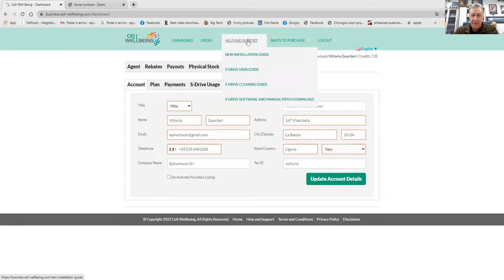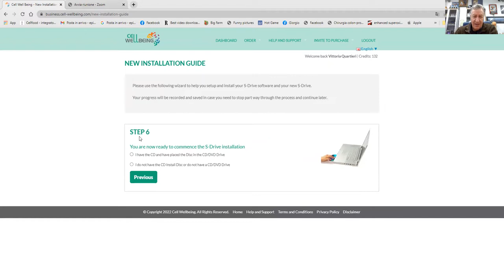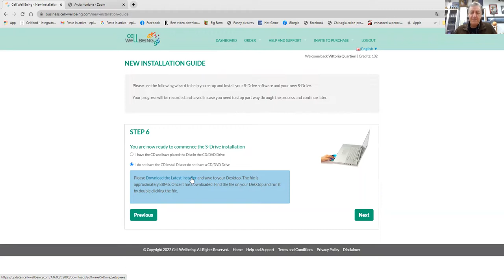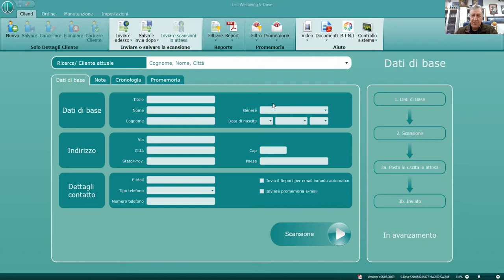Come Istallare Sdrive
In questo video potrai ottenere tutte le info necessari per installare il tuo dispositivo S-drive.

Se sei un medico o un professionista del benessere, puoi registrarti e accedere all'area riservata di S-Drive italia e consultare tutte le guide utili e necessarie per un buon utilizzi dello strumento S-Drive.

Sdriveitalia.it
Via delle Querce, 28 – 54028 Villafranca in Lunigiana